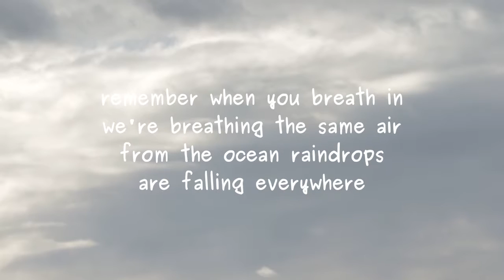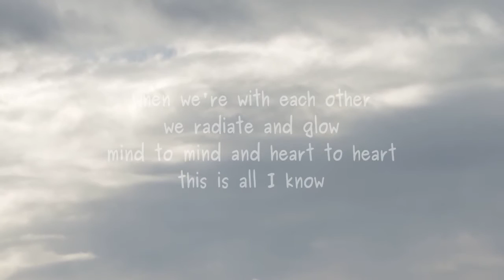Take It Off